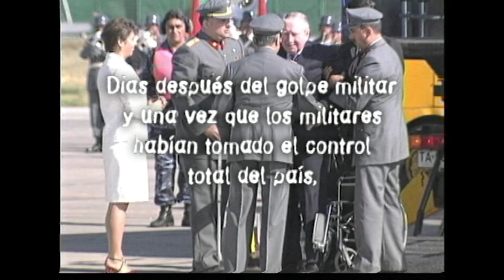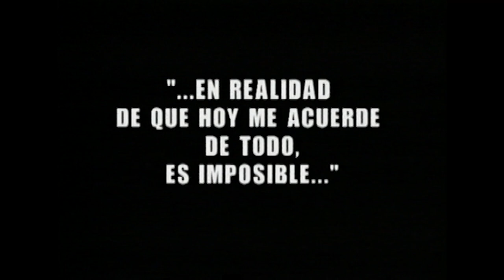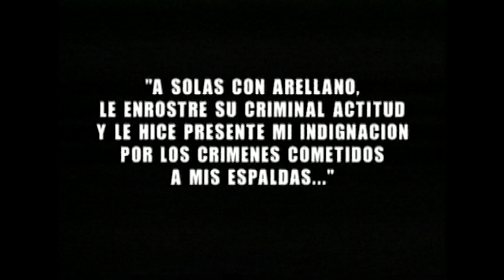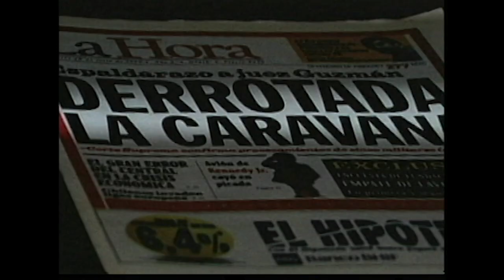Memoria Histórica | E02 | Caravana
Documental testimonial de familiares y amigos de las victimas y desaparecidos sobre la operación conocida como "La caravana de la muerte". Días después del golpe militar (11 de septiembre de 1973), Augusto Pinochet señaló que  "no habrá piedad con los extremistas".​

Por ello, al recibir noticias sobre el trato moderado que algunos comandantes de guarnición de provincia daban a exdirigentes de la Unidad Popular, decidió aleccionar a estos mandos «blandos» enviando a un oficial delegado que lo representaría y actuaría en su nombre.

Para tal efecto, fue designado el general Sergio Arellano Stark, quien portaba un documento-pasaporte donde figuraba como «Oficial Delegado del Comandante en jefe del Ejército y Presidente de la Junta de Gobierno» para «acelerar procesos y uniformar criterios en la administración de justicia» a los prisioneros.

Una realización de "Fin Comunicaciones".

Contenido:
00:00 Intro
01:40 La caravana de la muerte
08:08 Créditos

Producción:
• Vicente Flores
• Yohely Rivas
• Erika Kooijman

Marketing:
• Briant Nielsen
• Sofía Garay

• Mauricio Flores

Diseño Gráfico:
• Nico Soto

Productora:
• Fin Comunicaciones
• Flowolf SpA

Peace!